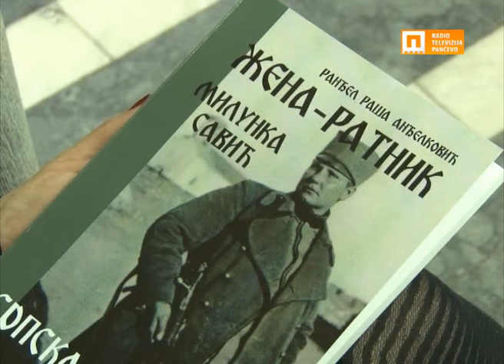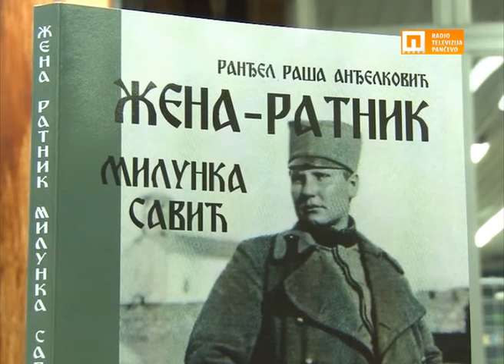TV Pančevo - „Žena-ratnik Milunka Savić" Ranđela Anđelkovića u Biblioteci